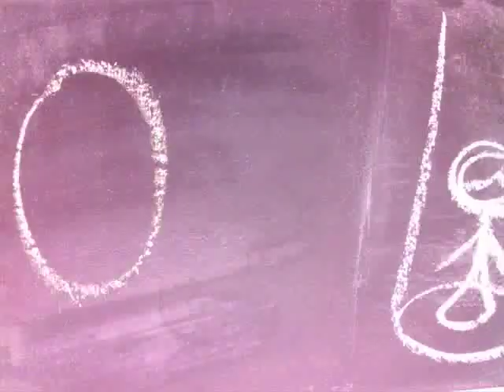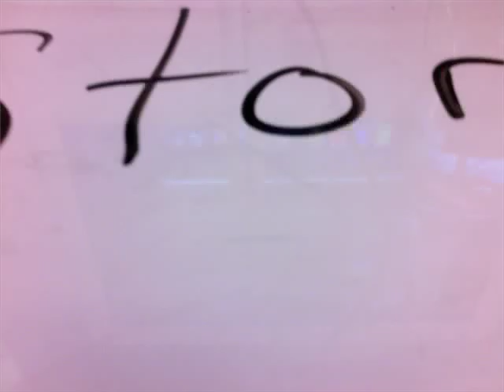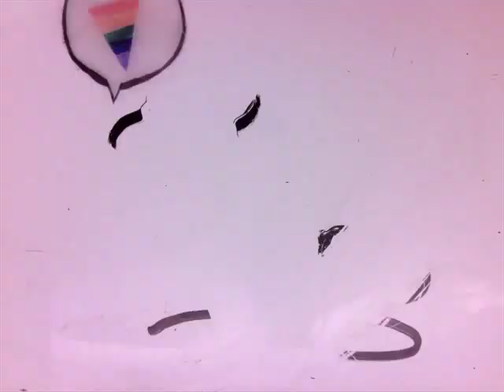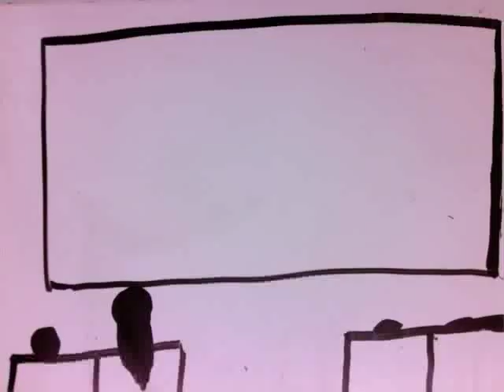Who Lives Who Dies?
Cali-Rose, Ashlynn
StopMotion